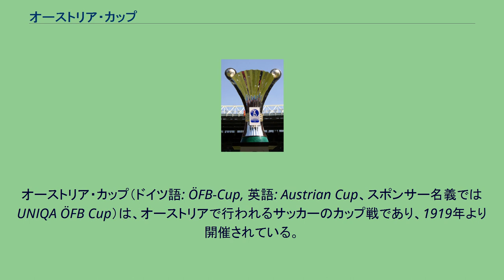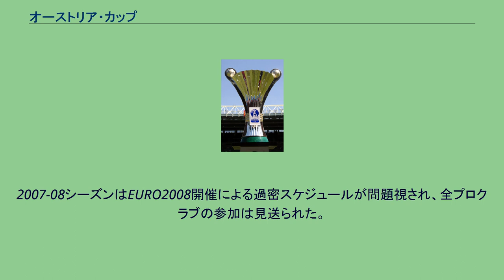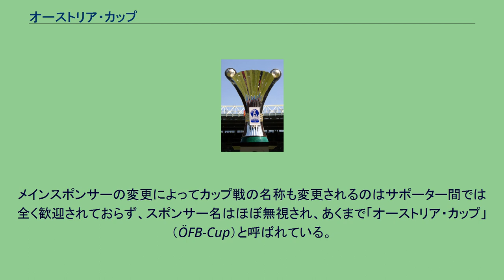オーストリア・カップ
オーストリア・カップ（ドイツ語: ÖFB-Cup, 英語: Austrian Cup、スポンサー名義ではUNIQA ÖFB Cup）は、オーストリアで行われるサッカーのカップ戦であり、1919年より開催されている。
このカップ戦の本大会には合計52チームが参加する。
オーストリア・ブンデスリーガ及びエルステリーガ（オーストリア2部）に所属するチームは予選無しで参加できるが、レギオナルリーガ（オーストリア3部）や各州の下位リーグ（4部から9部）のチームは、本大会の予選を兼ねている各州のカップ戦に参加し、州のカップ戦の結果によってオーストリア・カップへの出場権を得ることができる。
ホーム・アンド・アウェー方式ではなく全ての試合は一発勝負のトーナメント式で行われ、アマチュアチームとプロチームの対戦の場合、必ずアマチュアチームのホームで試合が行われるため、波乱も起きやすく、ジャイアント・キリングも見所の一つとなっている。
引き分けの場合は延長戦、それでも勝者が決定しない場合はPK戦が行われる。
現在、オーストリア・カップで優勝したチームには、翌シーズンのUEFAヨーロッパリーグ出場権が与えられることとなっている。
ちなみに1927年から1937年まではUEFAチャンピオンズリーグの前身と言われているミトローパ・カップへの出場権、1960年から1997年まではUEFAカップウィナーズカップへの出場権が優勝チームに与えられていた。
オーストリア・カップの前身は、ハプスブルク帝国時代の1897年から行われていた「チャレンジ・カップ」（当時のハプスブルク帝国に属していたハンガリーやチェコ等のチームも参加）、及び1915年からニーダーエスタライヒ州で行われていた「ニーダーエスタライヒ州カップ」である。
第2次世界大戦前はオーストリアがナチス・ドイツに併合されていたため、1939年から1945年までオーストリア・カップは実施されず、オーストリアのチームはDFBポカール（DFB-Pokal；1944年と1945年は実施されなかった）への参加を強要された。
そして地理的な要素など多くの不利な条件があったのにも関わらず、2度の優勝を果たし、当時のオーストリア・サッカーのレベルの高さを証明している。
第2次世界大戦終結後、1946年に再びオーストリア・カップは復活した。
その長い歴史の中で、これまでFKアウストリア・ウィーン、SKラピード・ウィーン、FCヴァッカー・インスブルックが最も多くの優勝及び準優勝を果たしている。
2007-08シーズンはEURO2008開催による過密スケジュールが問題視され、全プロクラブの参加は見送られた。
そのため、アマチュアチームのみが参加する「オーストリア・アマチュア・カップ」（ÖFB-Amateur-Cup）として開催された。
現在は韓国の電子メーカー「サムスン電子」がメインスポンサーになっているため、別名「サムスン・カップ」とも呼ばれているが、一昔前まではオーストリアの煙草企業の「メンフィス」がメインスポンサーだったため、「オーストリア・メンフィス・カップ」という別称であった。
メインスポンサーの変更によってカップ戦の名称も変更されるのはサポーター間では全く歓迎されておらず、スポンサー名はほぼ無視され、あくまで「オーストリア・カップ」（ÖFB-Cup）と呼ばれている。
aet＝延長戦、pen＝PK戦、a.g.＝アウェーゴール